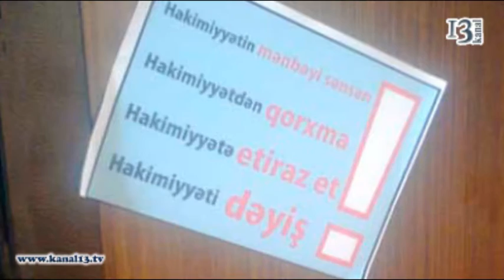Hakimiyyət əlehinə gizli və muəmmalı aksiya...